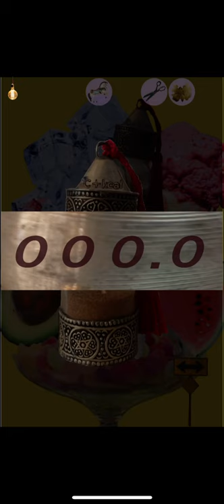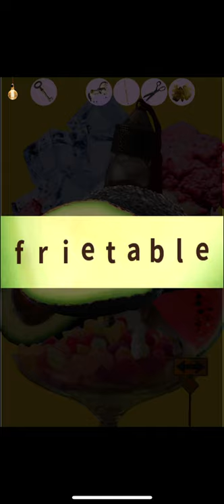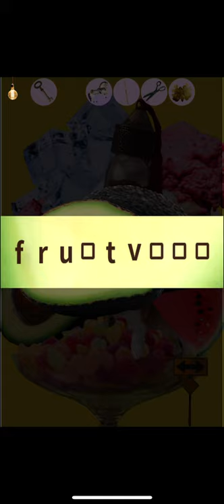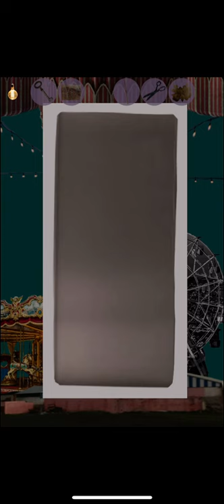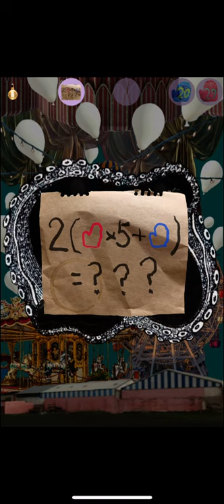방탈출 게임 DreamlessRoom(escapegame DreamlessRoom) 공략 full walkthrough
방탈출,Room Escape,Escape Room,Room Escape Game,walkthrough, Kensuke Horikoshi